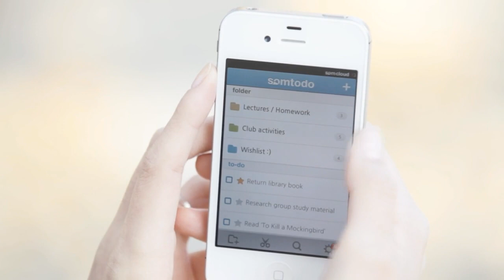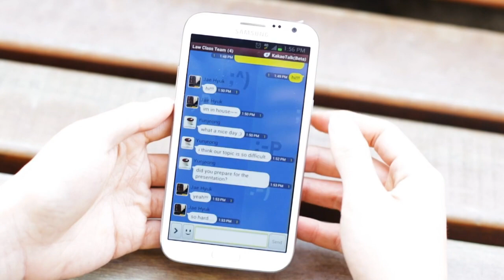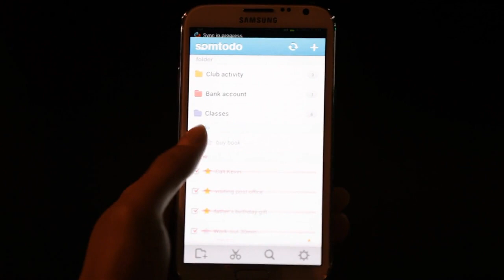Jaehyun & Jieun's SomCloud Life (English)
Jaehyun & Jieun's campus life with SomNote and SomTodo